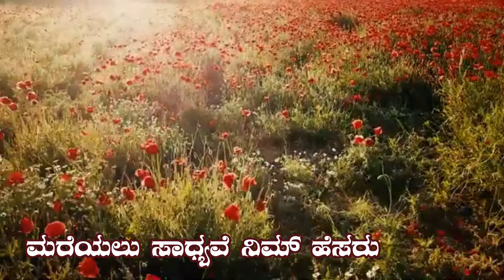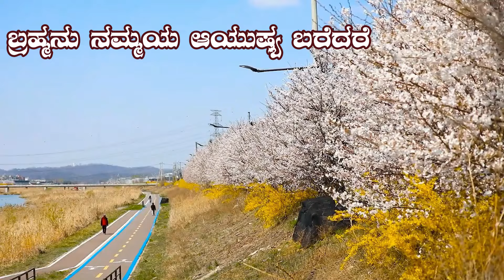TEACHERS' DAY SONG||VANDANE ABHINANDANE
Sung by Praveen Lobo & Sr.Asha Lobo, Holy Family Aided Senior Basic School, Kumbla, Kasaragod Dist, Kerala.